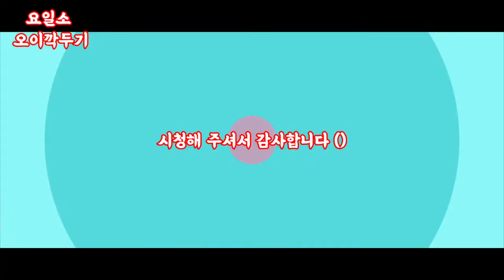오이깍두기 간단한반찬 최고의요리비결 이재훈 셰프 레시피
간단한 여름김치
오이깍두기
(1)백오이 (2개) 반으로 썰어
4등분한 뒤 씨 제거하고 먹기 좋은 크기로 썰기
(2) 오이에 소금 (1큰술)
설탕 (1/2큰술)섞어 30분 정도 절이기
(3) 절인 오이 찬물에 헹군 뒤 체에 밭쳐 수분 제거하기
(4) 영양 부추 (15g) 먹기 좋은 길이로 썰기
(5)고춧가루 (2큰술) 매실청 (1큰술) 다진 마늘 (1/2큰술)
깨소금 (1/2큰술) 새우젓 (1/2큰술) 멸치액젓 (1/2큰술)
섞어 양념 만들기
(6) 절인 오이에 양념 영양부추
넣어 버무리기
(7) 그릇에 오이깍두기 담고
남은 영양 부추 올리기
여름철 김치 고민 해결!
쉽고 간단하게 만들 수 있는 오이깍두기